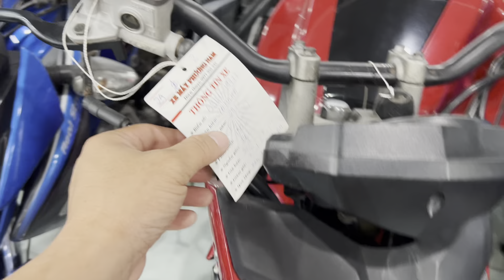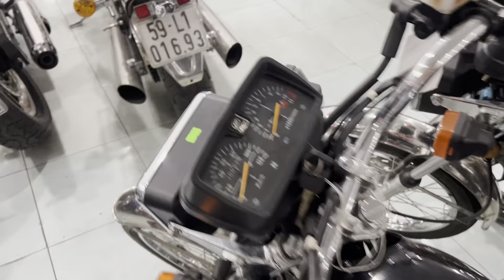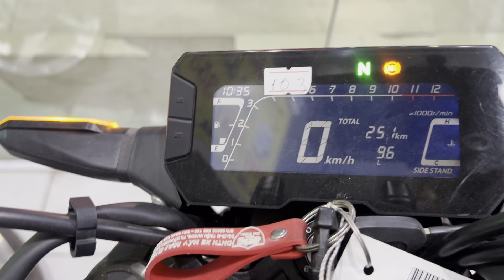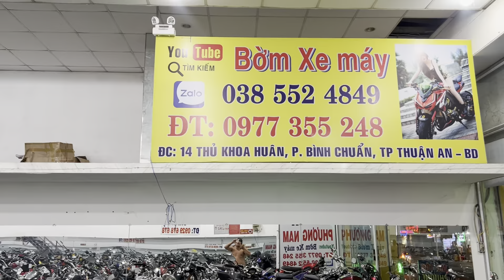Bờm xe máy: giảm mạnh các loại xe moto , bán trả góp , ship xe các tỉnh:Đt 0977355248, 0385524849